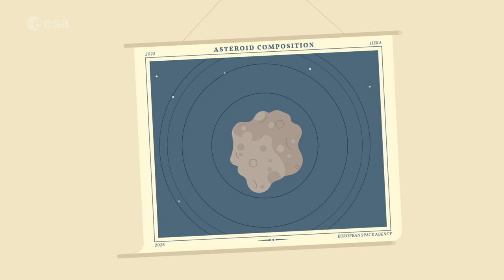The incredible adventures of the Hera mission | The curious case of the missing planet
Meet Hera, our very own asteroid detective. Together with two CubeSats – Milani the rock decoder and Juventas the radar visionary – Hera is off on an adventure to explore Didymos, a double asteroid system that is typical of the thousands that pose an impact risk to planet Earth.

Suitable for kids and adults alike, this episode tells the story of the discovery of asteroids, in ‘The Curious Case of the Missing Planet’. Astronomers in the 18th century were sure there was a planet in the wide gap between Mars and Jupiter – and even formed a group called the Celestial Police to find it. But eventually it became clear there was no single world out there, just lots and lots of little ones. Fast forward to today and more than a million asteroids have been discovered, and Hera will perform close-up detection on two of them.

Credit: ESA/Science Office